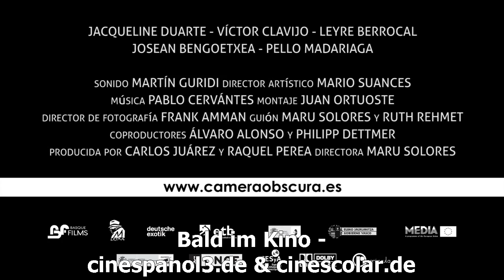Trailer Camera Obscura aus den Reihen Cinespanol 3 & Cinescolar OmdU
aus den Reihen Cinespañol 3 & Cinescolar

Aus Spanien:
Die dreizehnjährige Ane ist blind. Während ihre Eltern sie deshalb immer wieder operieren lassen wollen, kommen für sie selbst mit der Pubertät ganz andere Fragen auf: Was bedeutet es schön zu sein? Werde ich auch so jemandem gefallen? Während die Familie die Ferien in einem Küstenort verbringt, taucht Antonio, der Cousin ihres Vaters, ein Photograph auf und bringt Leben ins Haus. Ane will sich nicht als Opfer sehen, sondern kämpft darum, trotz ihres Handicaps ihren eigenen Weg im Leben zu finden.

De España:
Ane, una chica de trece años, ha perdido la visión. Mientras sus padres andan preocupados en operarla, ella ha entrado en la pubertad y se hace otras preguntas. Durante las vacaciones en la casa familiar, su tío Antonio interrumpe como un soplo y trae vida en la casa. Ane no quiere verse como victima, sino lucha por encontrar su propio camino en la vida a pesar de su Handicap.